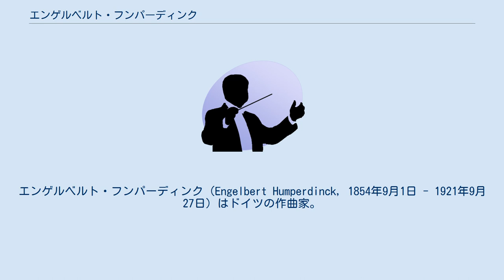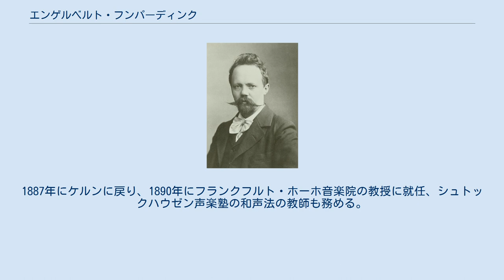エンゲルベルト・フンパーディンク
フランクフルト音楽・舞台芸術大学の教員
エンゲルベルト・フンパーディンク（Engelbert Humperdinck, 1854年9月1日 - 1921年9月27日）はドイツの作曲家。
 1854年、ラインラントのジークブルクに生まれる。
1872年にケルン音楽院に入学してフェルディナント・ヒラーに師事。
1876年に奨学金を得てミュンヘンに行き、フランツ・パウル・ラハナーと、後にヨーゼフ・ラインベルガーに師事。
1879年にベルリンよりメンデルスゾーン基金を得てイタリアに行き、ナポリでリヒャルト・ワーグナーの信頼を得る。
ワーグナーに招かれてバイロイトに行き、1880年から1881年の間「パルジファル」の上演を輔佐する。
 再び学資金を得て、イタリアからフランス、スペインを旅行し、2年間バルセロナのリセウ高等音楽院で教鞭を執った。
1887年にケルンに戻り、1890年にフランクフルト・ホーホ音楽院の教授に就任、シュトックハウゼン声楽塾の和声法の教師も務める。
この頃までに、フンパーディンクの合唱曲や管弦楽曲が流行り出す。
1900年にベルリンに行き、マイスターシューレの作曲教授に任命される。
 今日では「ヘンゼルとグレーテル Hänsel und Gretel 」のみが有名だが、この他にも「いばら姫 Dornröschen 」や「王子王女 Königskinder 」、「いやいやながらの結婚 Die Heirat wider Willen 」などのメルヘン・オペラを作曲している。
「王子王女」においてはシュプレッヒゲザングが利用され、アルノルト・シェーンベルクに先鞭をつけている。